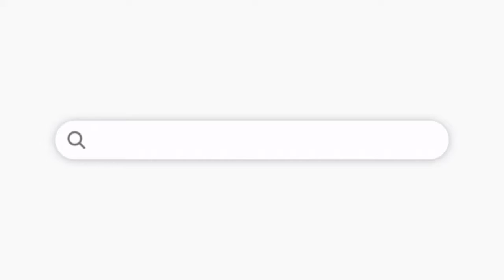new orleans body contouring non invasive sessions